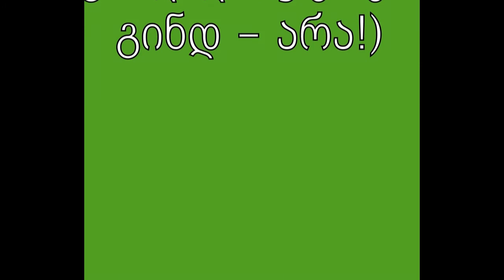მოლაღური 3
გამოჩენილ ჟურნალისტ მაინრიდ კოდუას საავტორო პროგრამა "მოლაღური" საქართველოს ტელევიზიის "ყველაზე კარგი არხი"-ს ეთერში.
"მოლაღური" შემეცნებით-მეცნიერულ, ეროვნულ-პატრიოტულ პროგრამაა და მოგვითხრობს ჩვენი ერთი ბეწო სამშობლოს, საქართველოს ფაუნასა და იხტიოფაუნის შესახებ.